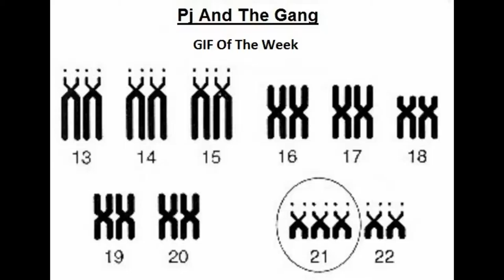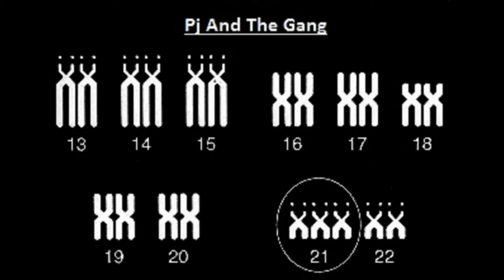52. GIF Of The Week - Soul Train Gone Wrong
Drop the beat!